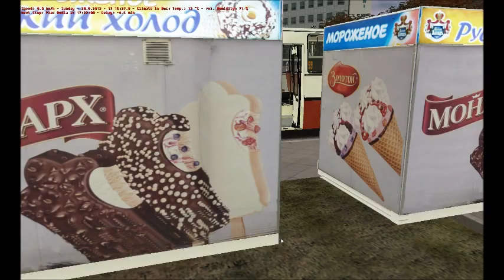OMSI - Ikarus 260 ZF Test Drive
Logitech G27 were used in this video.